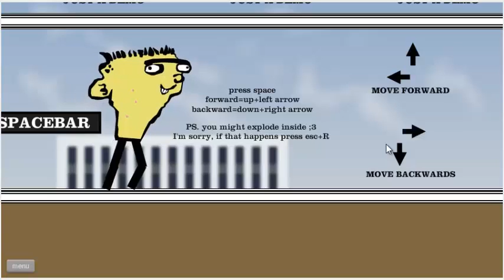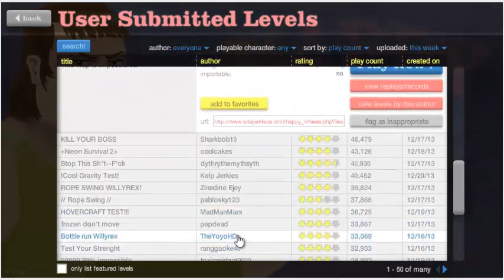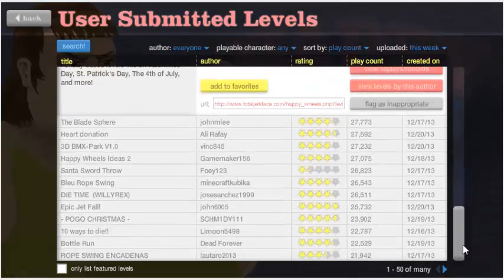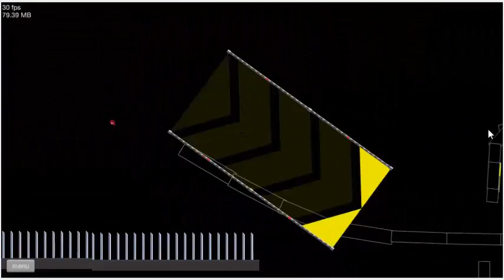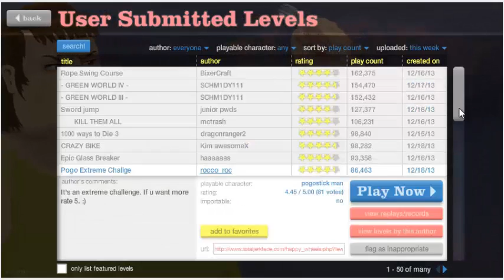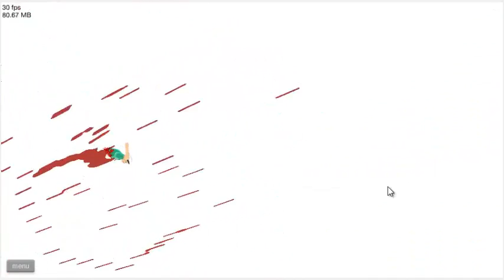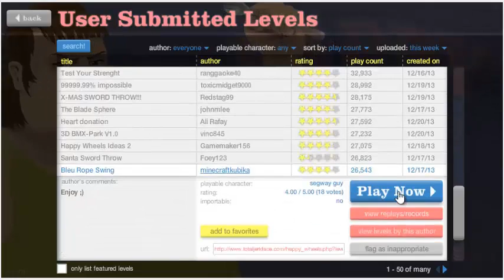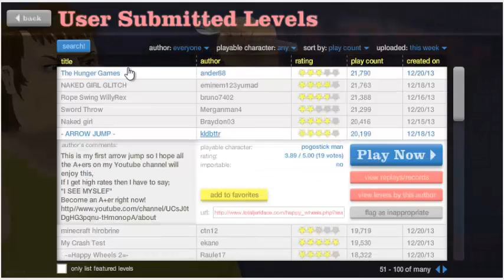#1 Happy Wheels: BOŻEEe... GAJDA I PACZKA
Pierwszy, bardzo nieprofesjonalny odcinek z Happy Wheels :D
Let's play gajdy1000, darii2213 i SnorlaXa.
 Zapraszamy XD